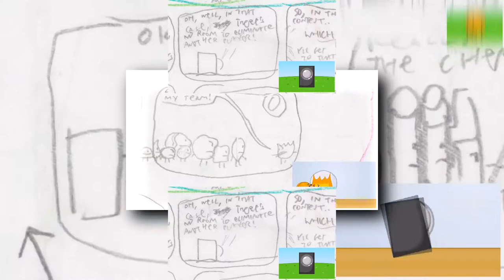(YTPMV) BFDI 7 Storyboard Scan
No One Uploaded Last Year That They Forget.